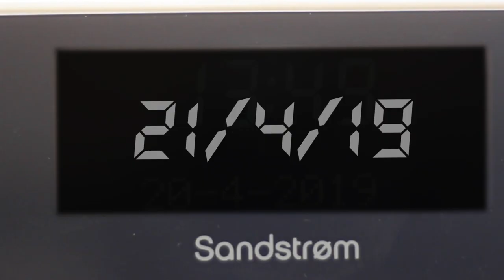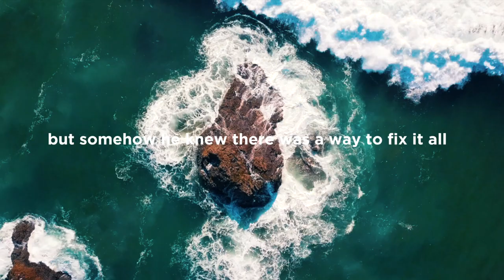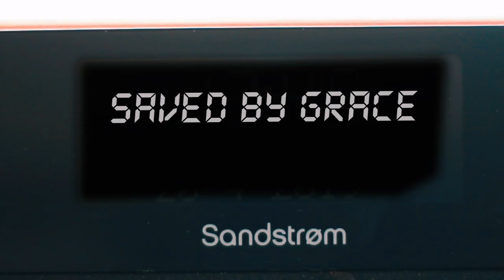HE HAS RISEN | Easter Spoken Word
This is a spoken word put together and produced in less than week.
We are free, the victory is won.

SHARE WITH SOMEONE TO UNDERSTAND THE TRUE REASON FOR EASTER

Special thanks to Charlotte for helping me with the amazing spoken word script! She is insanely Gifted! You need to check her out below!

Song : Roary - First
Videezy
Pexels
Coverr
Lifeofvids
Hope you enjoyed the video!
Leave a nice comment about what you liked.

Also comment any suggestions on what videos you want to see in the future.